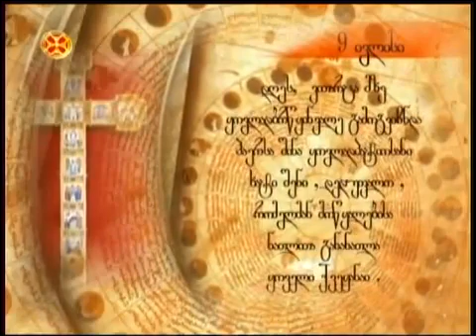ტიხვინის ღვთისმშობლის ხატი